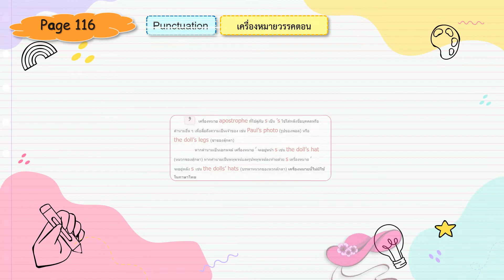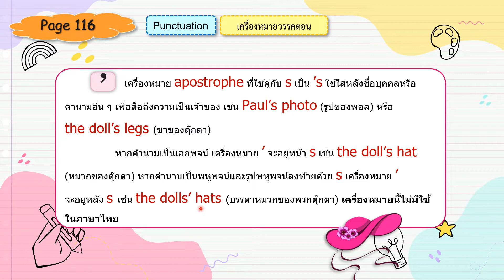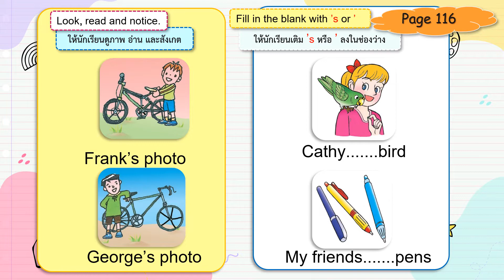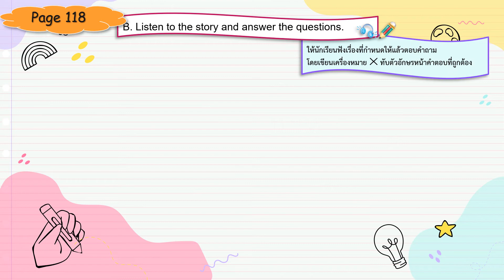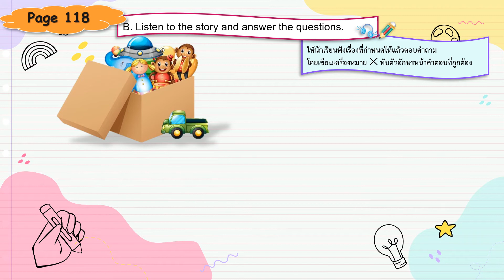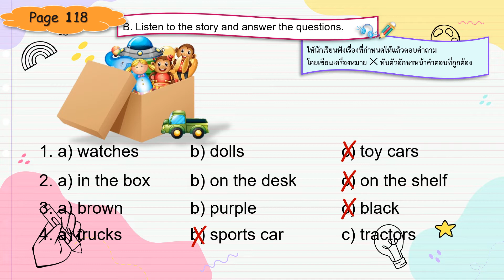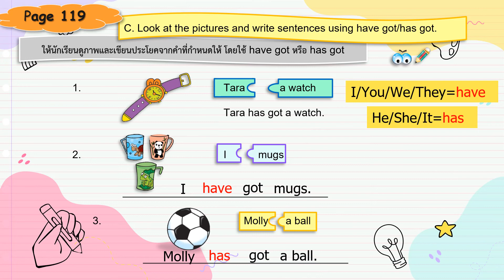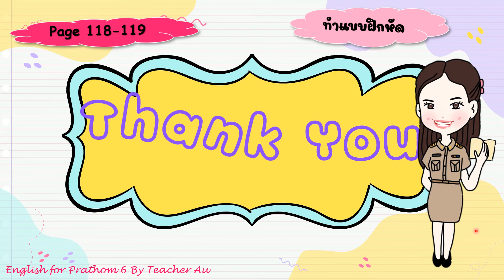Job 17 Term 2 Prathom 6 By Teacher Au